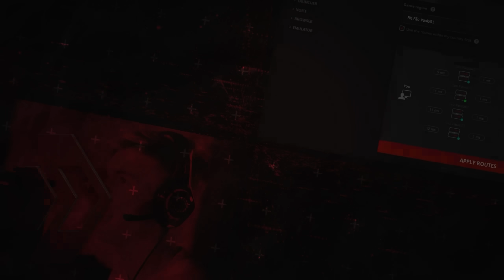ATIRANDO BALAS DE OURO 🥇 - WARZONE SOLO (+20 KILLS)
🟢 VÍDEOS MONXTRÕES 🟢